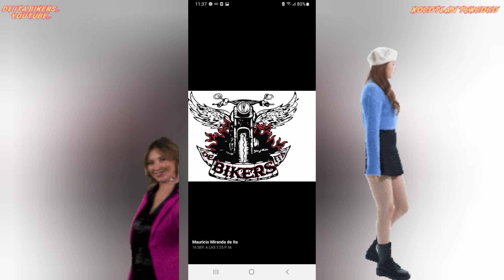motoneta Ds150s no tiene fuerza rodillos dañados ojo 👁 con este detalle.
en esta ocasión veremos el porqué tiene un matraqueo y no tiene fuerza una motoneta Ds150s  de marca italika.  ojo biela dañada y rodillos y grapas en Mel estado.
de ita bikers.
saludos 👍.